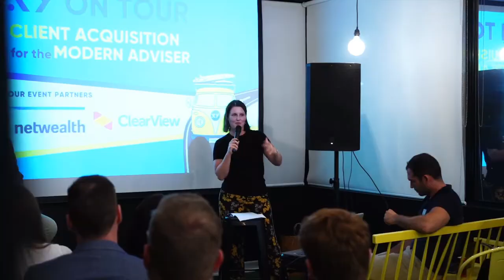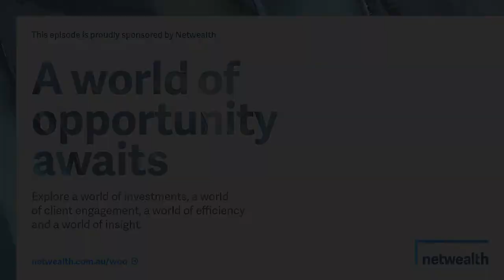AdviceTech Podcast #33 - Life Tech Assist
In this episode, Peita is joined by David Spiteri, Founder and Owner of Life Tech Assist. They talk through the features of the insurance technical support service that provides advisors with independent assistance with life insurance queries, and the tools they supply to assist clients with the claim process.